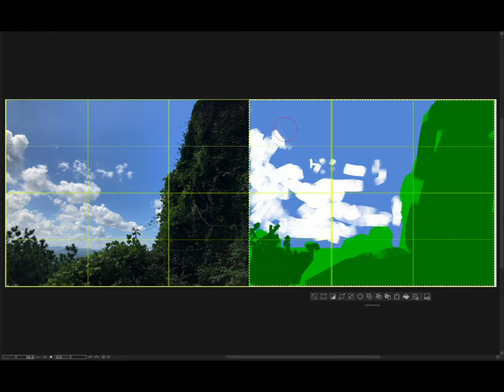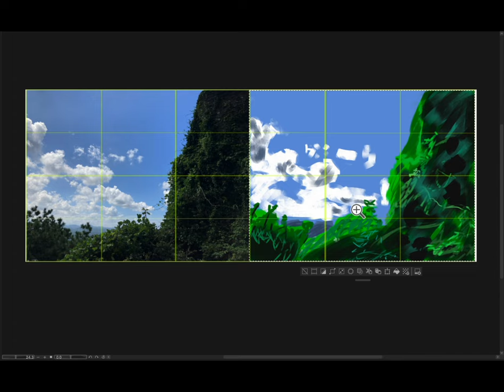[Light for Visual Artists] 2023-11-04